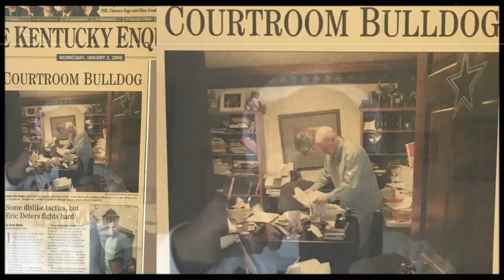The Bulldog Makes Fun Of Kentucky Bar Association In A Big Way 😂 Most Lawyers Are Inhuman Shysters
Eric Deters The Bulldog Makes Fun Of The Kentucky Bar Association In A Big Way 😂 Most Lawyers Are Inhuman Shysters